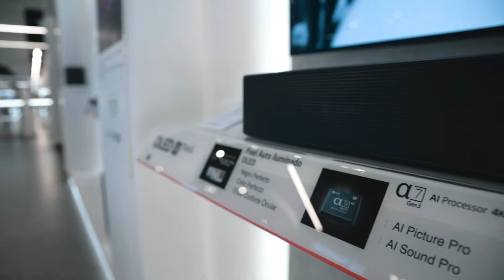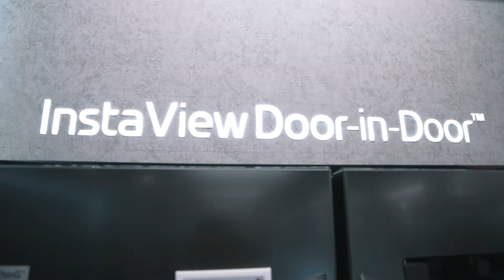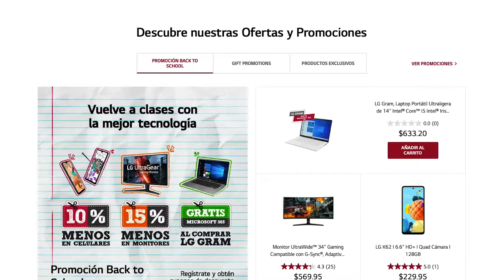SORPRENDENTE😱🔥LA NUEVA LG STORE PANAMÁ 😎🤙🏻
500mts cuadrados de pura tecnología🤟🏻😎 la nueva LGStore en Panamá es lo máximo, todo lo que quieras de la marca, en un solo lugar, ahí puedes encontrar desde artículos personales, línea blanca y lo más top en entretenimiento.